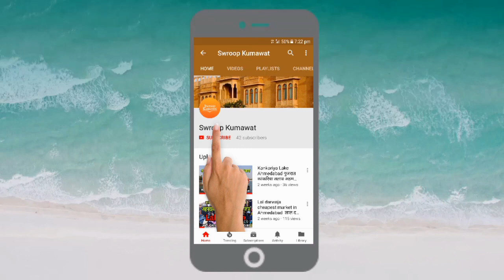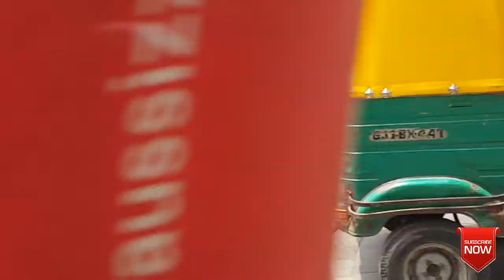Ahmedabad Old Market || Ahmedabad Famous Market || Ahmedabad Main Market || Ahmedabad Chipest Market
is video me Ahmedabad Old Market ke bare me bataya gya hai.